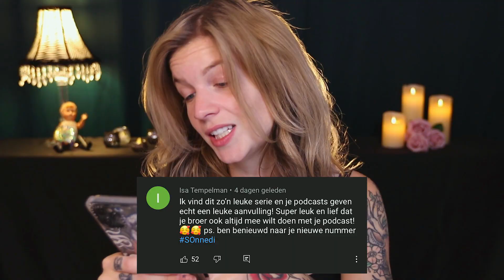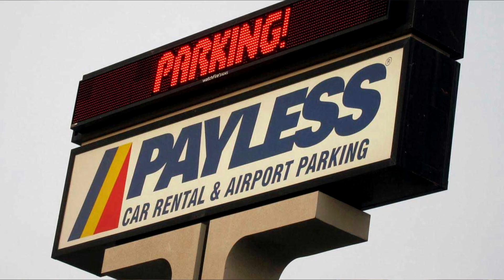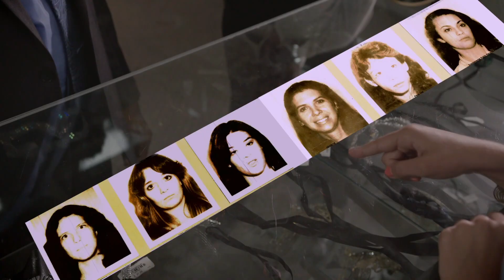De echte KILLER CLOWN van Palm Beach | MISDAAD & MAKE-UP